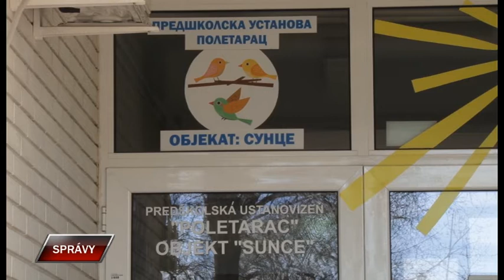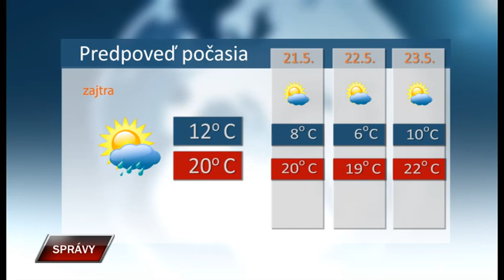Spravy 19 5 2020